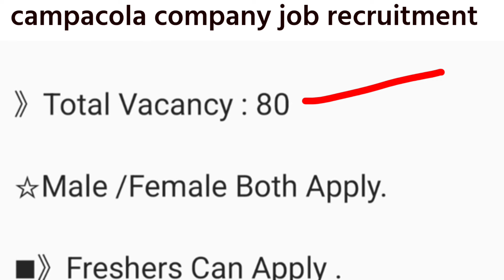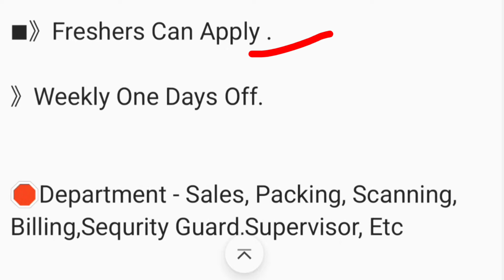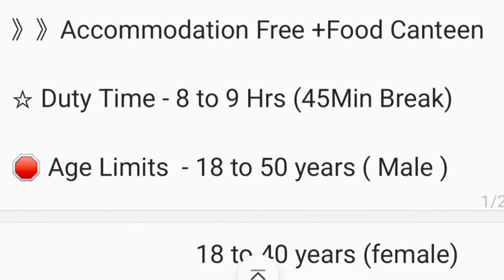Campacola Company Job Recruitment | Packing Job vacancy 2024 | private job vacancy | job in kolkata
Campa cola company job vacancy 2024 | job in kolkata Job Vacancy 2024 | packing job in Kolkata | private job vacancy 2024

✅ apply -

Topics:
2024, private job vacancy 2024, company job vacancy
2022 jobs in kolkata,job in কলকাতায় 2022, kolkata job,new job vacancy 2022, west bengal job vacancy
2022,wb job vacancy 2022 job,job vacancy 2022 in west bengal, medicine company job, warehouse job in kolkata, company job in kolkata,job kolkata,job search kolkata, medicine wearhouse jobs in kolkata, private
2022 kolkata, kolkata private job vacancy 2022 new job vacancy 2022 in west bangla,west Bengaljob in
job vacancy,kolkata warhouse job 2022, medicine jobs kolkata,medicine warehouse jobs in kolkata, medicine